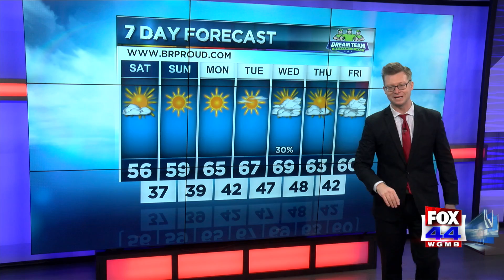StormTracker Forecast (January 1, 2021)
Temperatures will sink back into the 30s over the weekend.